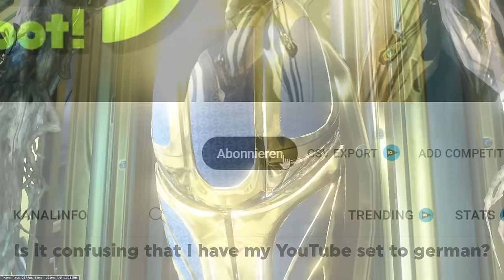The FULL GUIDE to ELEMENTAL DAMAGE in Warframe!...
In this Warframe Guide I will show you the best Elements and Damage Types that are currently present in the game. We're going over what they do, which enemys they are good against and which status effects they cause.
With these infos you will be able to do more damage and take on stronger enemies!

This Warframe Guide is inspired by the works of TheKengineer, WarframeFlo, KnightmareFrame, Grind Hard Squad and many more...

► LINKS: Background vector - Image by vector_corp on Freepik